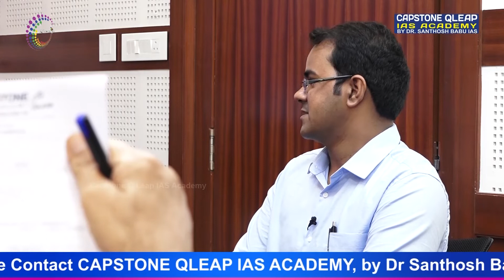SOUMYA RANJAN MOHAPATRA //OCS 2020 RANK 98//CAPSTONE QLEAP IAS ACADEMY//MOCK INTERVIEW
Candidates are being assessed considering 33 paramenters by the Panel Members.
✅Enhance your preparation for UPSC and state OCS
✅ Correct Guidance and mentoring
✅ OCS topper rank 98